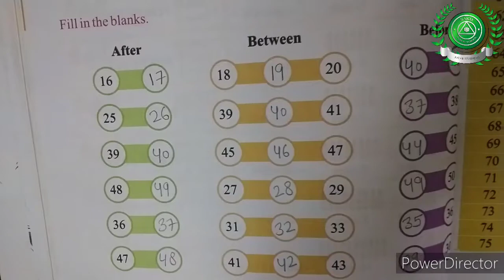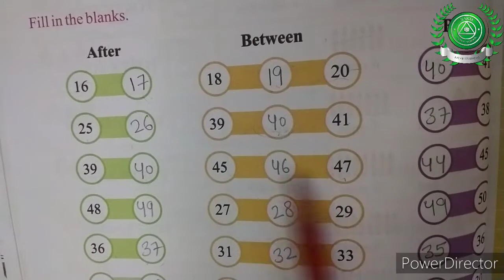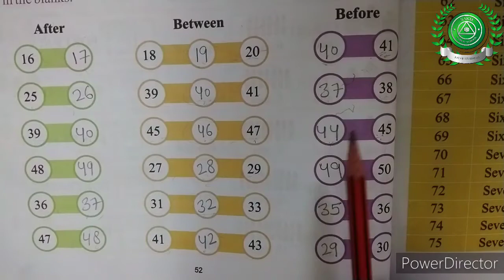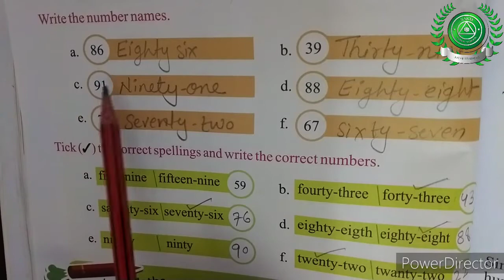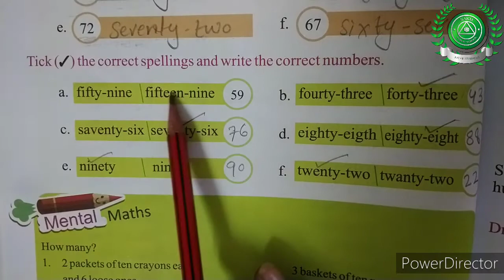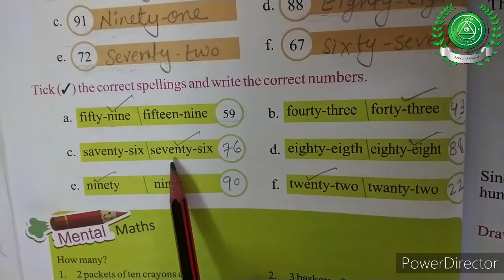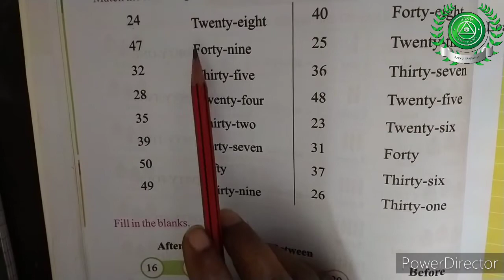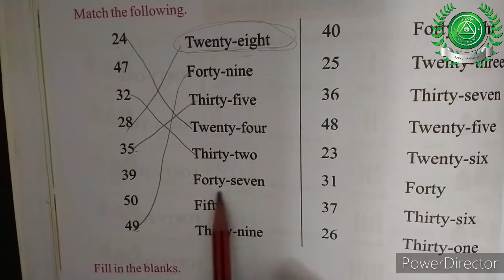13 feb Class 1 st Sub Maths Part 16